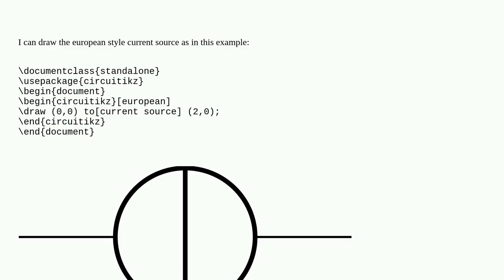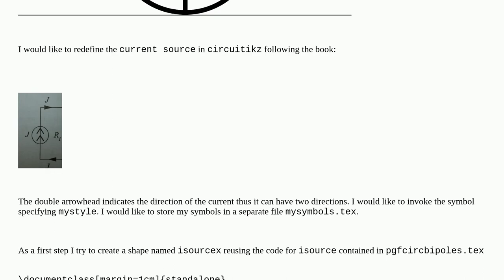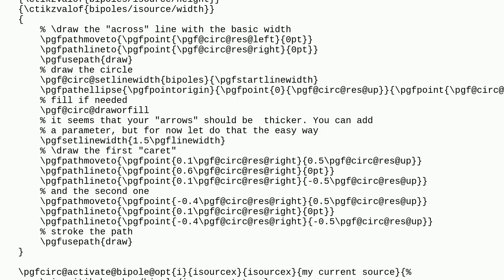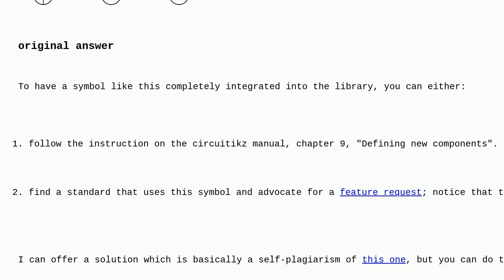Tex: circuitikz: redefine current source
circuitikz: redefine current source

A special thanks goes out to the community

  circuitikz